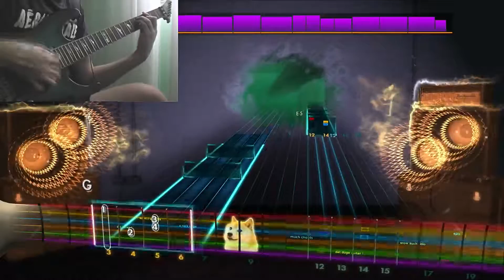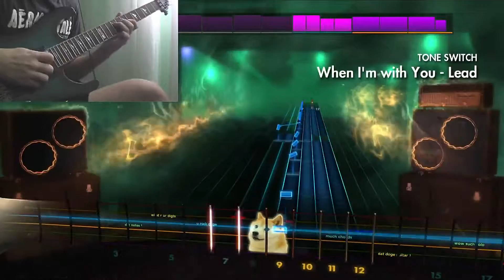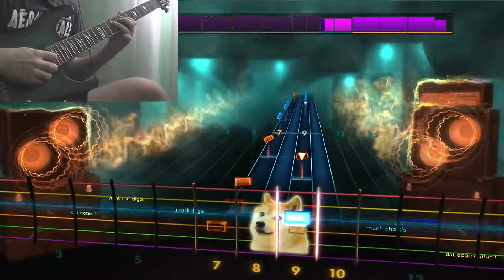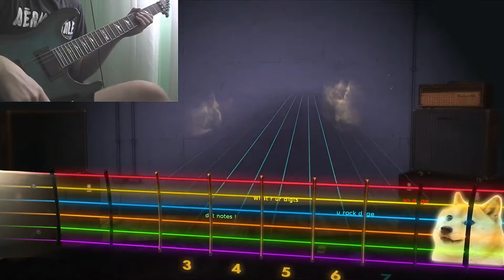Rocksmith 2014 HD - When I'm with You - Best Coast - Mastered 97% (Lead) (RS1 Import)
I have bad ears, so sometimes I can't tell if my guitar is tuned correctly or not. This time I tried a little extra to make sure that it was, for the next couple of uploads, and hopefully more to come. Thanks to everyone in the comments trying to be nice and saying the b or low E string sounds weird or out of tune for my other videos. I know I suck. But hey, nobody is perfect.